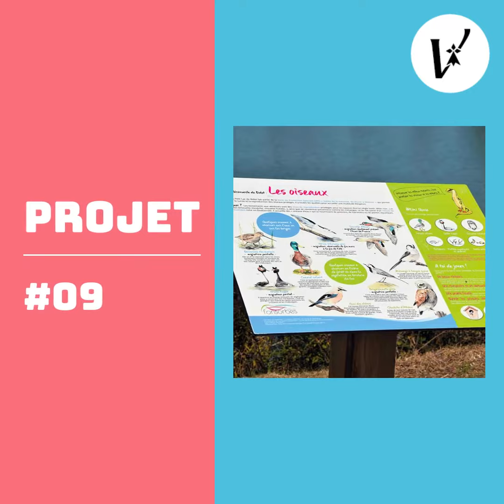Budget participatif 02 / Projet 09 découverte de la richesse avi-faunistique de la ville